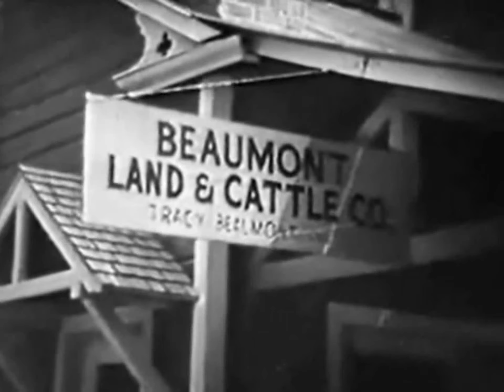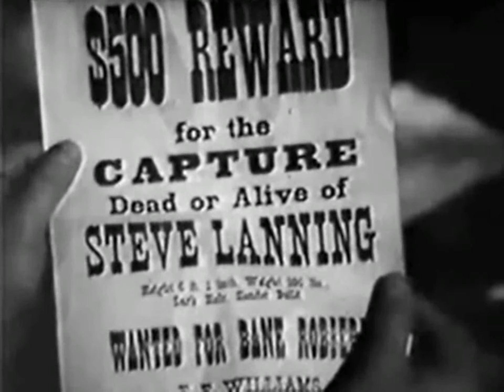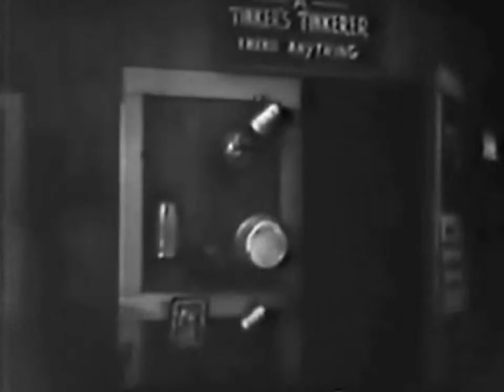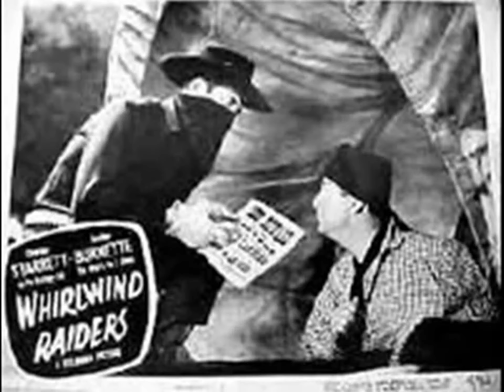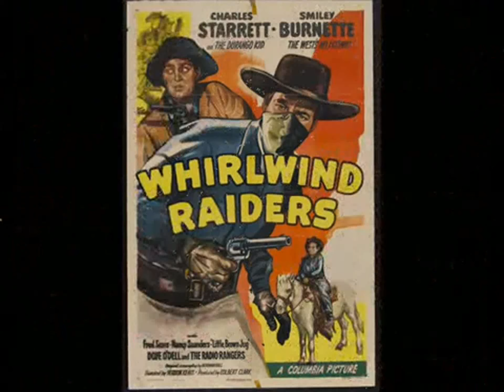DURANGO KID - CAVALEIROS DA LEI dublado